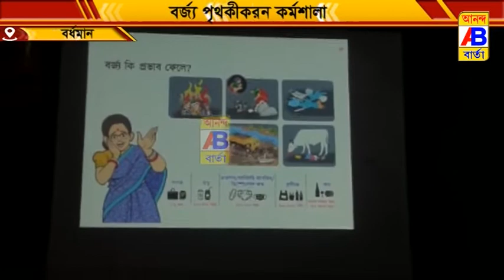পূর্ব বর্ধমান জেলার শহর বর্ধমানের টাউন হলে অনুষ্ঠিত হলো বজ্র পৃথকীকরণ কর্মশালার